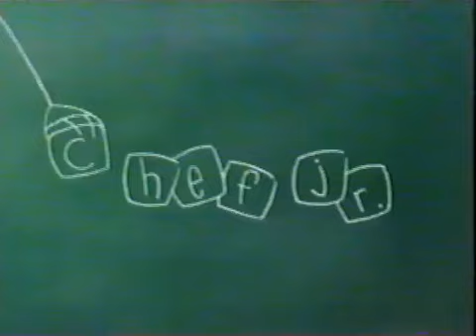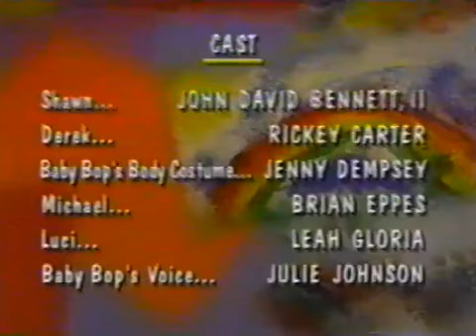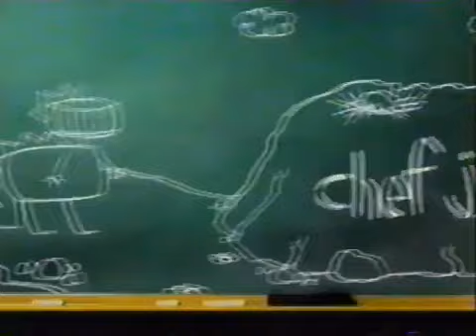Barney & Friends: The Queen of Make Believe (Season 1, Episode 1) (1998 PBS Kids)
Happy 32nd Anniversary of Barney & Friends